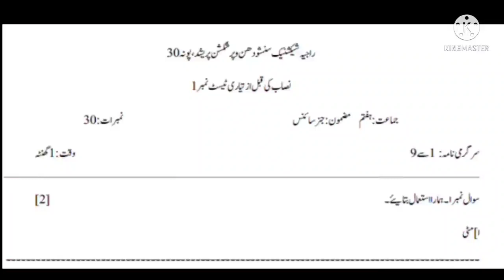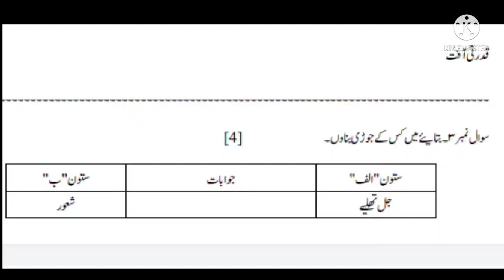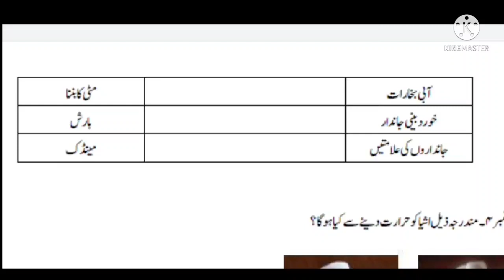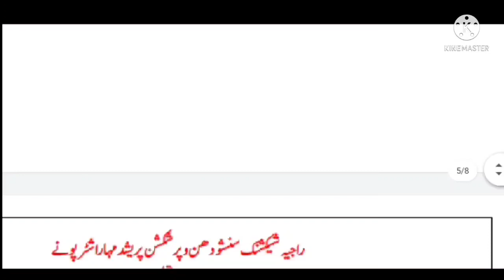Class 7 Science bridge course Test 1 || جماعت ساتویں سائنس برج کورس پہلا ٹیسٹ